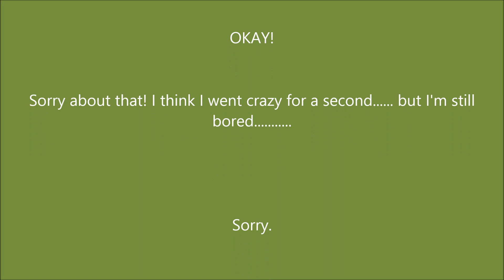Webkinz- A Rabbit's Life: Episode 2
I am SOOOO sorry! For those of you who view my channel and stuff, thanks SOOO much! But I am SOOO sorry for those of you 8 people who were anxiously waiting for the next video to come out. I made a mistake in saving it to my computer; it didn't even open the file when I clicked on it and it kept saying that it wasn't an "ACTUAL VIDEO FILE" or whatever. So, I had to re-do the whole editing process which can take a while. But FINALLY, here it is!!

        E.B. the webkinz rabbit goes out of her and her mother's den to explore while her mother, Violet, the webkinz signature English spot bunny is away getting food. E.B. enjoys it out in the fresh open air! She thinks of her father, who had died the day before from something that E.B. didn't know. But she doesn't know what's out there. Or could there be something sweet in her world? Watch it to find out what happens!! Thanks!!

Because I posted this like, a WEEK late, I will make sure to put together the next ones more frequently until I catch up. Thanks FUR waiting and watching!! Feel free to put any of my videos in your tags! We could all use a little more popularity, right?! Thanks!